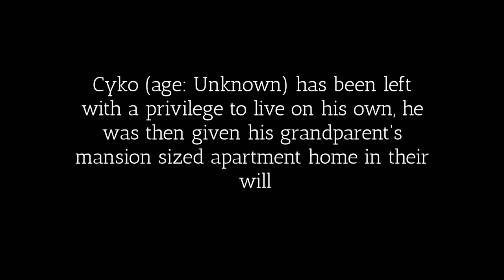Diamondstep Duchrodes - Internal Charge Shock (Official Music Video)